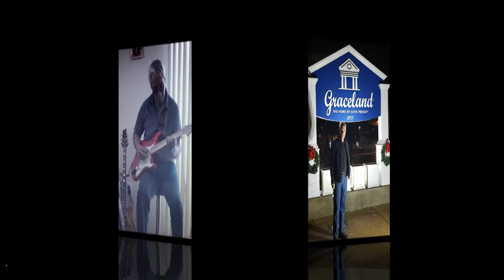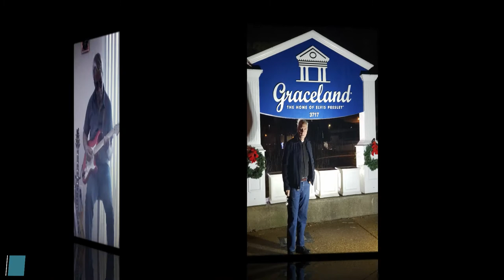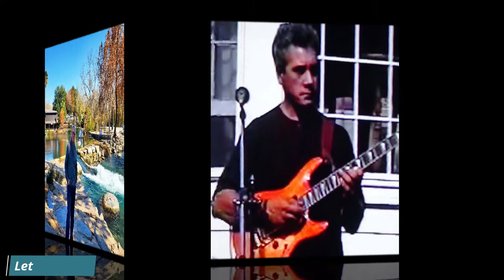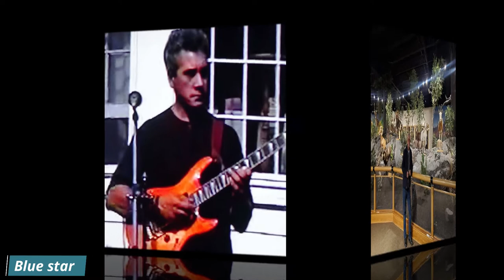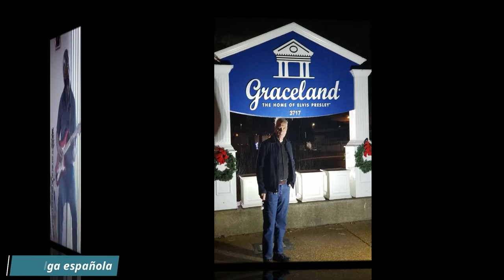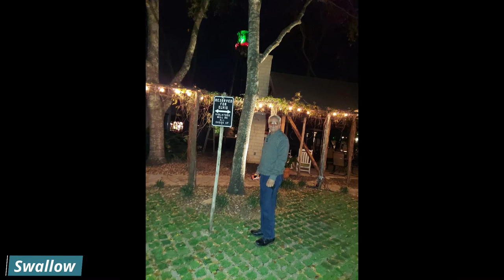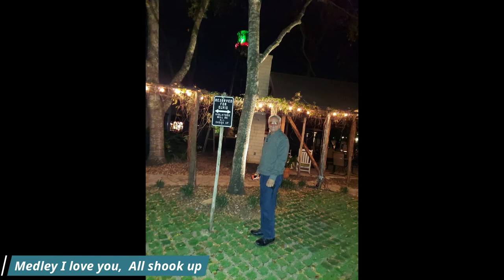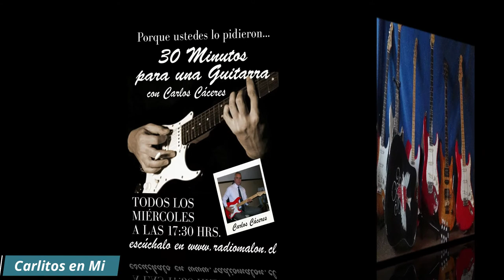30 Minutos para una Guitarra N°45 10 02 21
Programa de música instrumental interpretada por el guitarrista chileno CARLOS CÁCERES